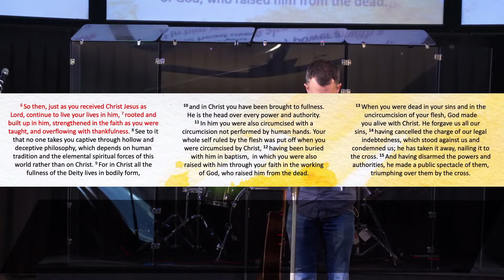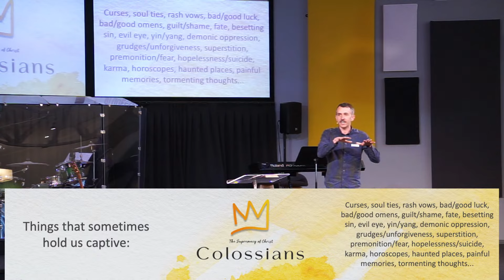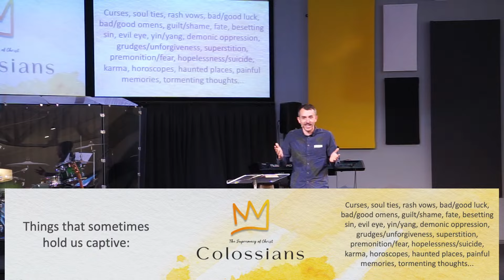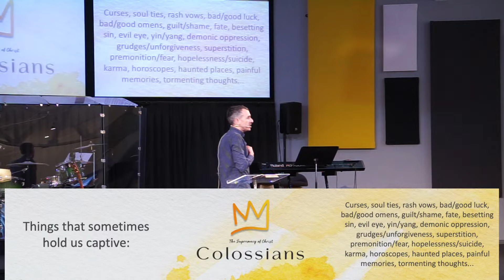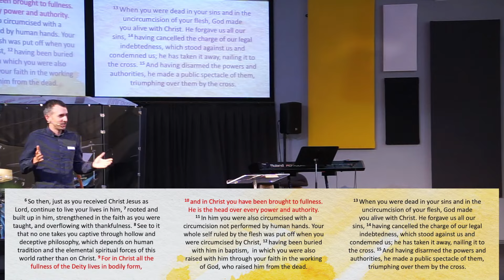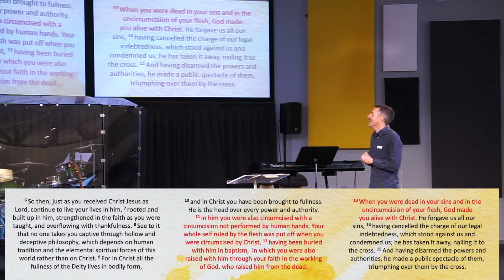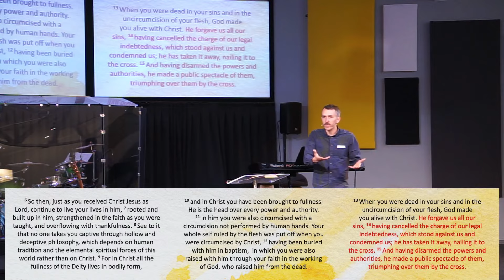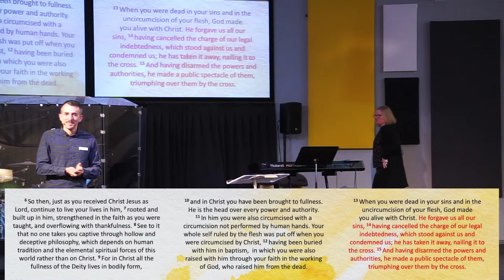Cancelled by the Cross | Tim Kay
This Sunday Pastor Tim shared from Colossians 2:6-15.
He spoke about how Jesus sets us free from the chains of our sin, but also the other things in life that hold us captive. Through the cross, all of those things that hold us down are broken.

Ryde Baptist Church and Ryde Salvos Livestream | 20th August 2023